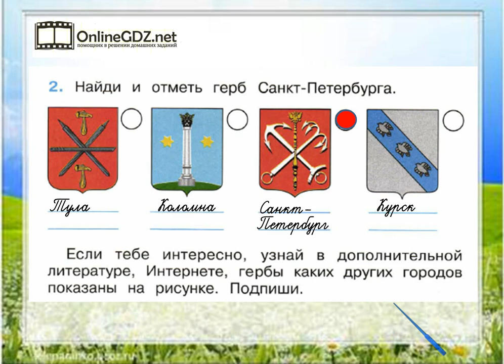Задание 2 Город на Неве - Окружающий мир 2 класс (Плешаков А.А.) 2 часть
Выполняя задание №2 на странице 70, необходимо уметь находить и помечать герб Санкт-Петербурга. Без труда с этим справиться поможет наше видео.